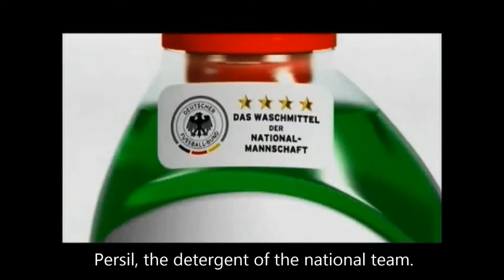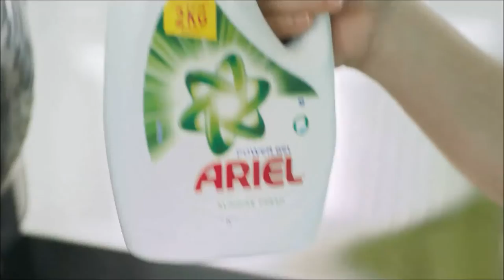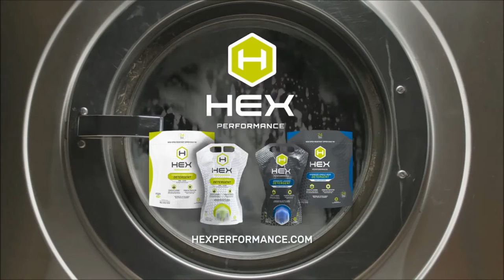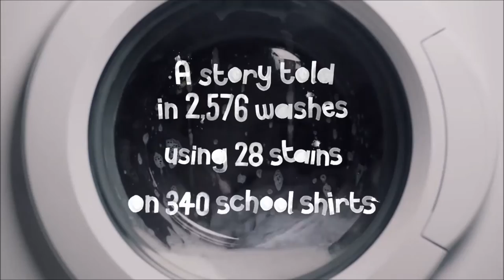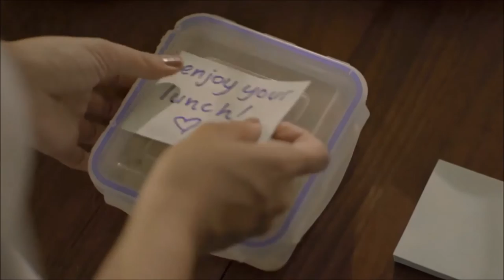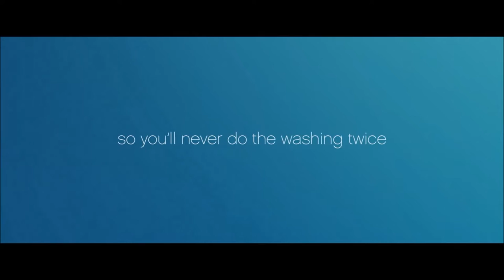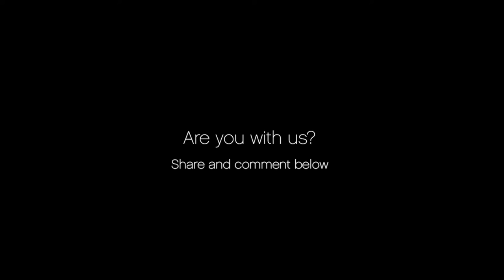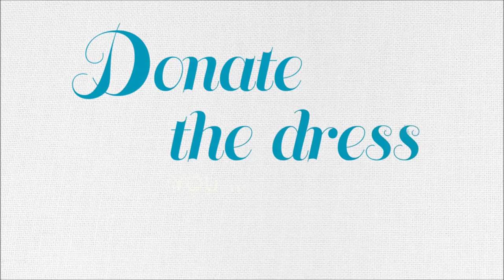June SC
TVCs
Tide, NA: 0:03
Tide, NA: 0:33
Tide, NA: 1:03
All, NA: 1:35
Persil, Germany: 2:05
Spree, Germany: 2:35
Super Croix, France: 2:59
TOMI, Hungary: 3:25
OMO, Norway: 3:50
Ariel, Philippines: 4:05
OMO, Vietnam: 4:53
OMO, Thailand: 5:22
Attack, Thailand: 5:38
Fineline, Thailand: 5:52
Dong-a, South Korea: 6:23
Tide, China: 6:39
Qiaobi, China: 7:10
Ariel, South Africa: 7:14
OMO, AP: 7:46
OMO, AP: 8:22
Persil, Kenya: 8:42
Ariel, Argentina: 9:16
Brilhante, Brazil: 9:46
Gran Federal, Argentina: 10:16

Digital Work
Tide, NA: 10:30
Method - Birthday: 10:39
Method - Fruit Fan: 10:54
Method - Golf: 11:24
Hex: 11:55
Persil, Germany: 12:49
Persil - Monster Stains: 12:56
Persil, UK: 15:22
Ariel: Philippines: 15:43
OMO - Peggy: 18:07
OMO - Real Play: 19:50
Ariel, China: 22:00
Ariel China: 23:00
OMO, AP: 24:03
OMO, AP: 24:18
Skip, South Africa: 24:33
Persil, Kenya: 26:29